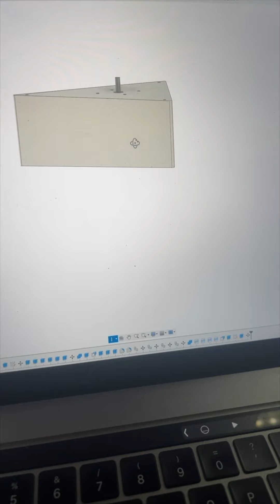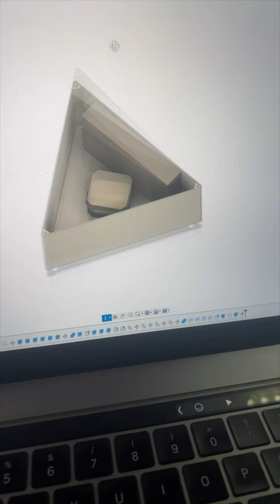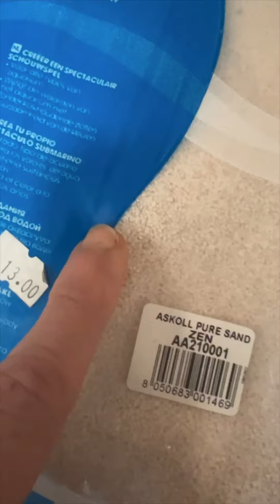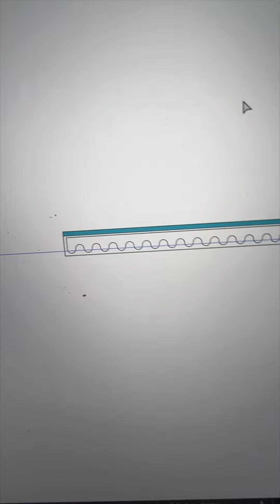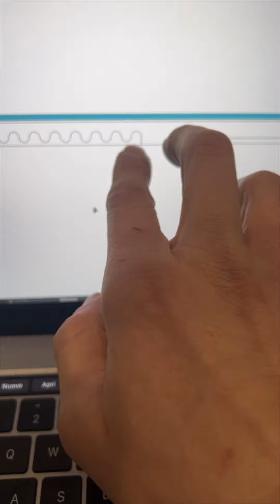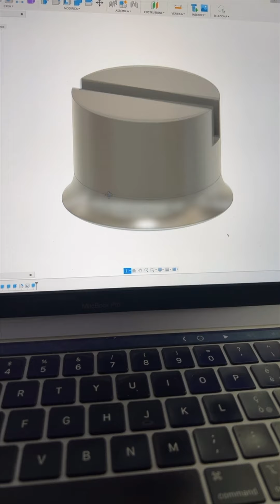Daily Vlog 020 - Puzza di Fallimento - One Maker Show